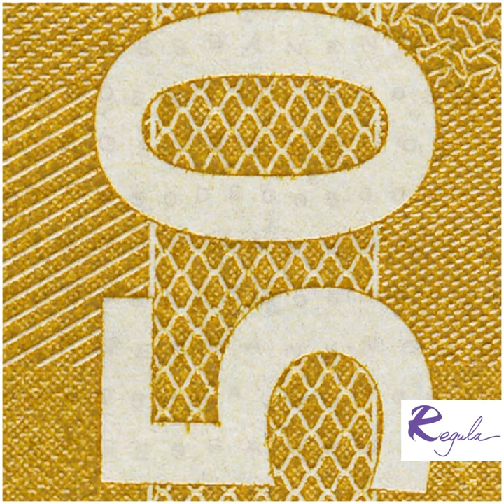Regula Chronicles: 500 Norwegian Kroner, 2018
We’ve decided to start off our first summer RegulaChronicles issue with exploring 500 Norwegian kroner, 2018, a runner-up for the IBNS Banknote of the Year Award 2018. The note which belongs to the 8th banknote series was released into circulation on 18 October 2018.

The main theme of 500 Norwegian kroner is closely connected with the Norwegian maritime history which is magnificently woven into the note’s design and security features. The front side pictures the classic rescue vessel RS 14 “Stavanger” which was designed by Norway's most famous shipbuilder, Colin Archer. “Stavanger” saved 2,976 boats and 20 ships and now is recognized as a part of the national cultural heritage of Norway. The rescue vessel is printed in intaglio which makes the image tactile. The reverse side of the banknote appears as an abstract depiction of the sea with the pixeled oil platform on the horizon and the Norwegian pipeline network.

The banknote is made of cotton paper, enabling the inclusion of the motion thread in the form of an anchor chain which appears to move when the note is tilted. Paying special attention to details, the 500-krone banknote is strewn with microprinting which repeats the shape of waves in the area near the horizon and may be noticed in front the rescue ship, as well as underneath the anchor chain.

The Atlantic puffin, a seabird which breeds on the north and west coasts of Norway, is depicted on the note several times. All Norwegian banknotes of the 8th series portray it on the front side in the upper-right corner. The head of a puffin is also featured in the watermark visible in transmitted light. Two images of the bird may also be seen on the front side of the banknote, in the left part, when exposed to UV light.

The banknote images were taken from our information reference system «Secure Documents Ultimate»